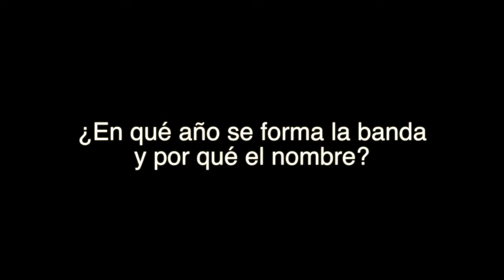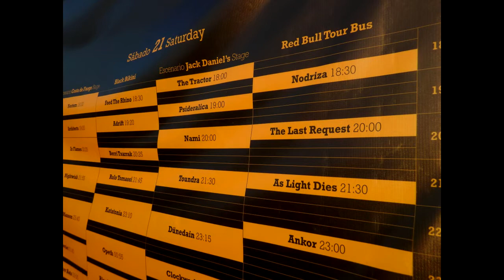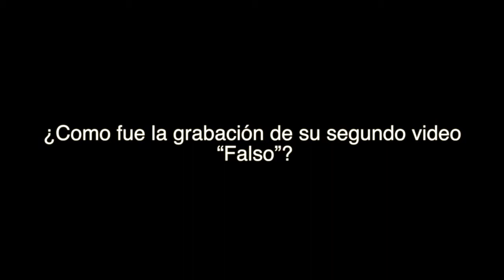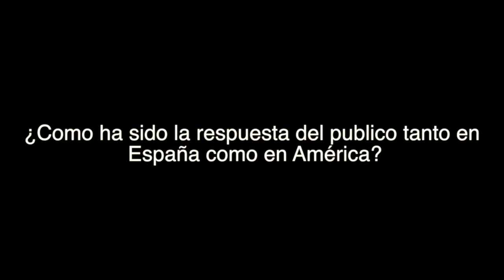Entrevista a Nodriza por Mundo Heavy